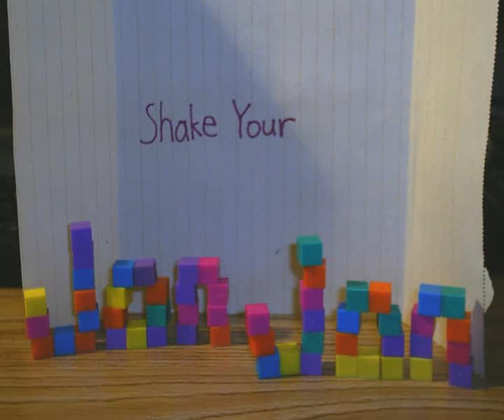Gaysex Twin "Shake Your Jon Jon" (for Jon Sheffield)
hello im gaysex twin i made this ndc song for my good friend jon sheffield on his birthday. shake your jon jon!!!